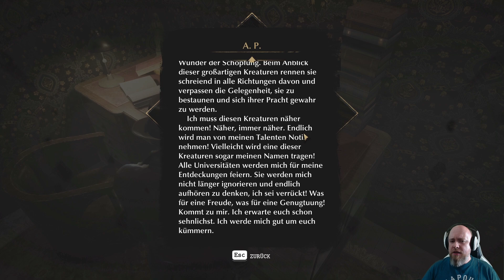The Sinking City 🕹 #13 - Der liebenswerte Mr. Grimes 🖤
Auf den Spuren des EOD begegnen wir den Innsmouther Mr. Grimes der uns zeigt, dass es nicht auf das Äußere ankommt...